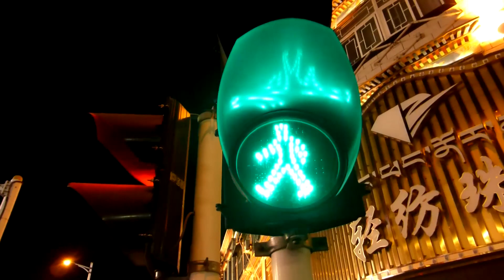LHASA: El POTALA y Norbulingka, aquí vivía el DALAI LAMA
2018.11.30 y 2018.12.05 Salimos de Bilbao y tras 7 intensos días por el Tíbet, colamos una foto del Dalai Lama en su legítima residencia. Cualquier referencia al Dalai Lama está prohibida en Tíbet y todo China. Nuestro guía vivió y estudió en el Potala durante años, y gracias a él pudimos disfrutar el palacio y su residencia de verano, el Norbulingka, de una forma más cercana.

¡Y además probamos la carne de Yak!

Song: Eastminster